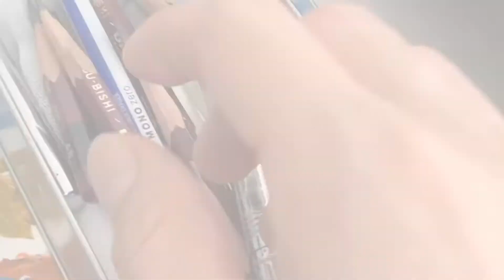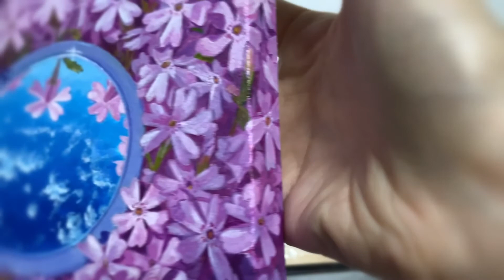花と空を描いたアクリル画、メイキング動画 「花と鏡(花空)」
「花と鏡(花空)」のメイキングです。

冬乃太陽